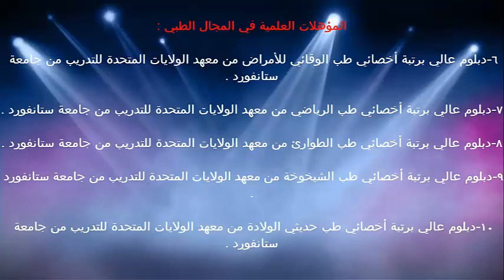كيف نعرف انه في زلال في البول / الدكتور د.خالد بن سعود الحليبي اخصائي الطب الوقائي للأمراض